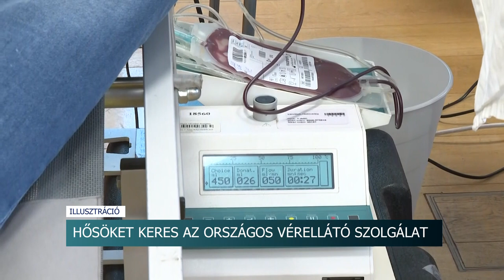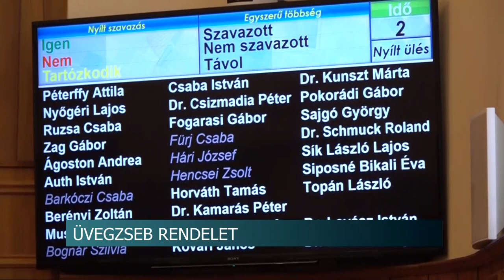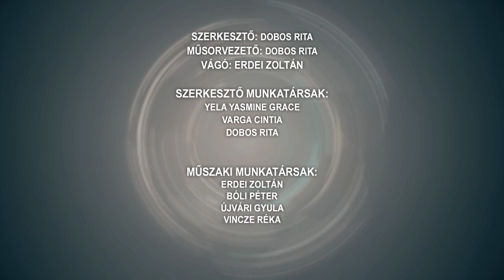Híradó - 2023.10.17.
Tartalom:
- Civil napot tartottak Tolnán - Az utánpótlás is cél
- Búcsút vettek az idei év végzős diákjaitól - Szalagavatót tartottak Dombóváron
- 20 éves jubileumát ünnepelte a Tamási Pántlika Néptáncegyüttes - gálaműsorral készültek
- Generációs hagyomány - Fontos értékeink megőrzése
Regionális hírek:
- Üvegzseb rendeletet hozna létre a pécsi Fidesz - átlátható gazdálkodást akarnak jövőévi megválasztásuk esetén
- Kellenek a helyi értéktárak - Baranya kincseit félti a vármegyei elnök
- Lezárták a szüreti időszakot Balatonőszödön – Mulatsággal ünnepelték a szőlő betakarításának sikerességét